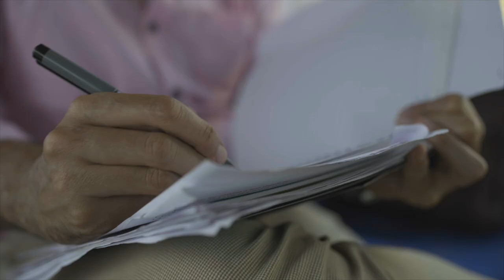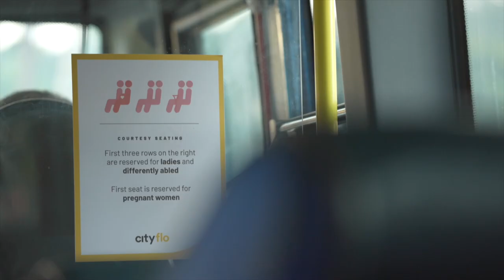Baahar Jaana Padta Hai | Cityflo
The Cityflo bus is a safe space in which you travel from your homes to your offices. For this we have put in place a rigorous safety protocol that has earned us the certification of a ‘Safe way to travel’.
What does safety really mean to us as individuals? Is it the sanitizers that we spray? The cleaning of every square inch of space? Or is it something a lot simpler than that and a lot older than the pandemic? It always helps to hear from fellow passengers. Kyunki ‘bahar toh sabko kabhi na kabhi jaana padta hai’.

Click on the link to know more about our safety protocol

Director & DOP - Harshbir Singh Phull
Creative Head - Sanjiv Nair
Production House - Bombay Arthouse
Producer - Harshbir Singh Phull
Executive Producer - Hetal Patel & Tanmay Biyani
Actors - Rushad Rana & Phanguni Khanna
Makeup & Hair - Zeba Sherrif
Editor and Colourist - Roshan Siraj